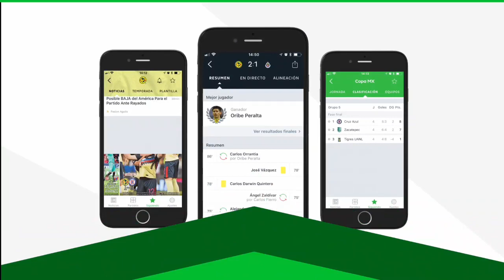ATENCION AMERICANISTAS! EL CLUB AMERICA RECIBIO GRANDES NOTICIAS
Como ya lo habia comentado en un video anterior, Edgar Mendez estaba siendo investigado por la comision disciplinaria por haberle escupido en la cara al Güero Diaz tras su fracaso con su disque equipo grande. Esto causo mucha molestia en toda la aficion y en los jugadores.

Lo bueno es que ya hubo justicia en este caso. La comisión disciplinaria llego a la conclusión de que Mendez es culpable y por lo tanto tendra que recibir un castigo de 6 partidos. Se perdera el inicio del APERTURA 2018 y el Cruz Azul se quedara sin su jugador estrella.

Lo bueno de esto es que por fin las habra justicia para las Aguilas quienes han sido perseguidos por el arbitraje en la liguilla y en todo el torneo. No por nada rompio el record de mas penales marcados en contra con 10, dato que nos hace preguntarnos muchas cosas.

Yo creo que el castigo deberia ser mas grande por la diferencia de edades ya que Edgar Mendez es ya un jugador maduro que se puso a faltarle el respeto a un chico que apenas esta empezando. Ustedes que piensan? Cuantos partidos le tenian que dar?

Si eres un Americanista de corazon y quieres estar al pendiente del mas grande de todo el continente Americano, entonces suscribete a mi canal donde no reporto noticias falsas en el boton rojo de abajo.